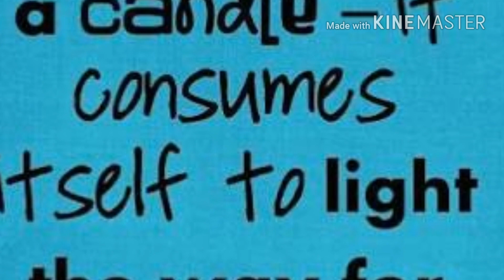Bankura christian college Dept. Of Political Science presented by Pabitra